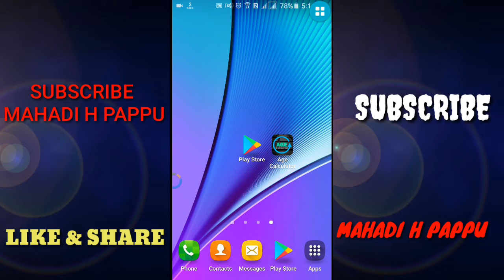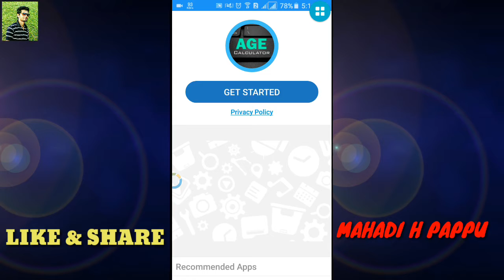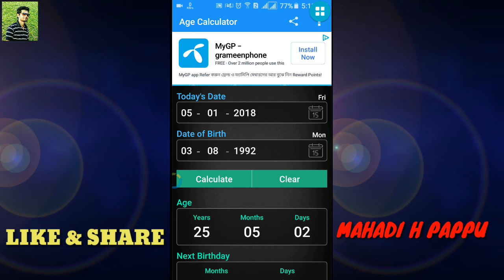নির্ভুল ভাবে বয়সের হিসাব করুন খুব সহজে ।। Age Calculator App How to work & use, Tips for you.